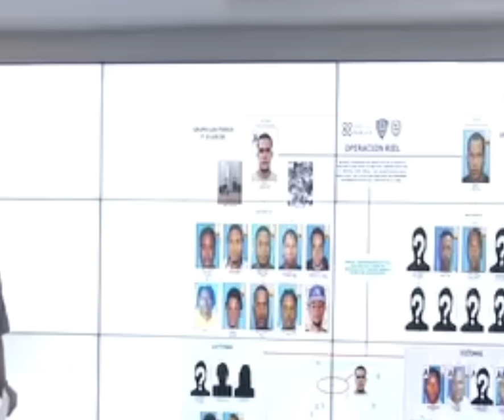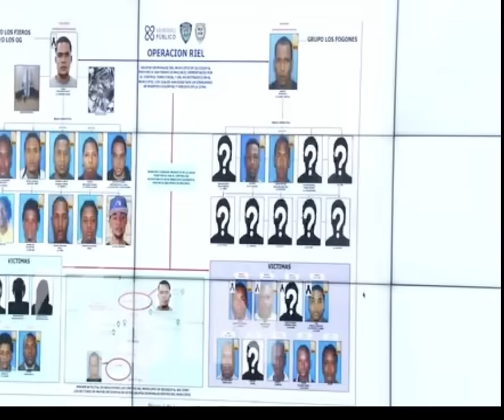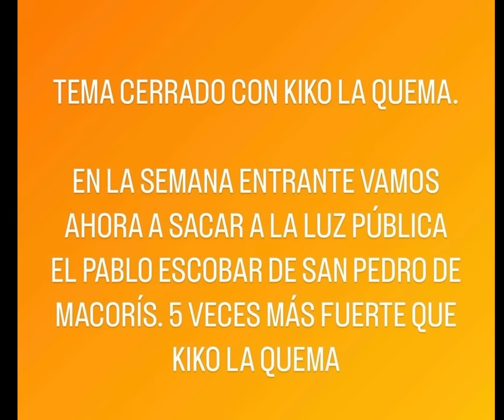¡Que Lio! Matän A Moreno Dollar La Mano Derecha de Kiko la Quema 😨 En San Pedro De Macoris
⚠️ ADVERTENCIA⚠️ Este Contenido Es Creado por "DelMedioTV" y Tiene Derechos de Autor ✍🏻 por Favor no lo Utilices En tu canal ¡GRACIAS!